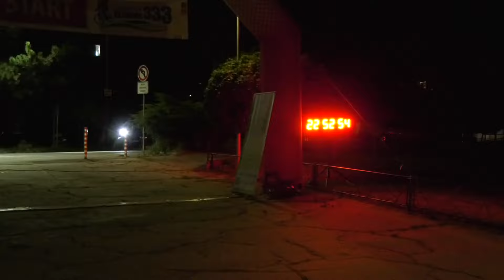Spišských 333 extrém - cyklistické preteky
Posledný júlový víkend patril cyklistom. Uskutočnil sa už 12. ročník Spišský 333 extrem, ktorého sa zúčastnilo 278 pretekárov.